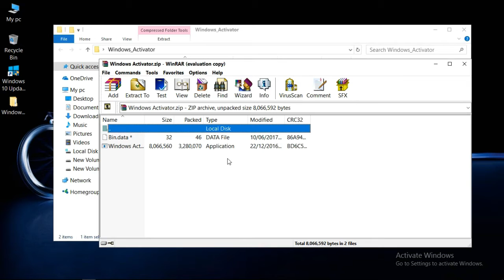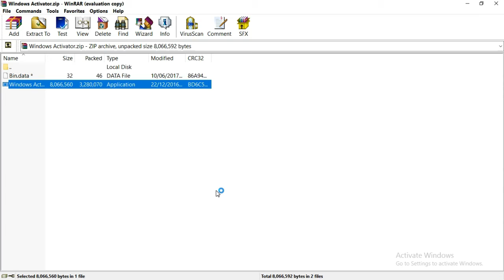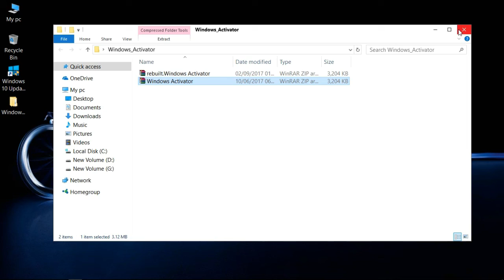how to active windows in windows 10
Windows activator password = windows

windows 10,
activate windows 10 using windows activator, how to activate windows,
how to use windows activator,
windows 10 activate video,